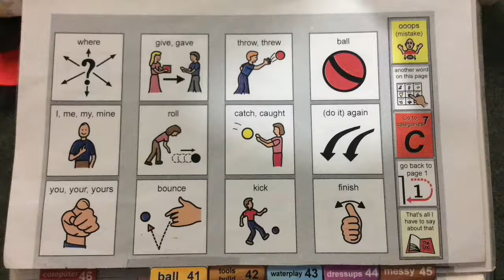Kick the ball